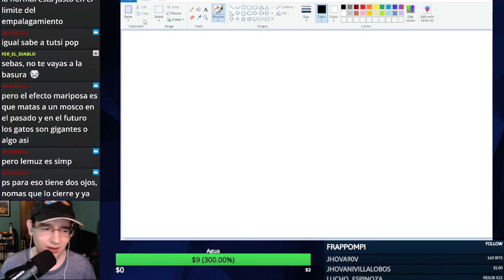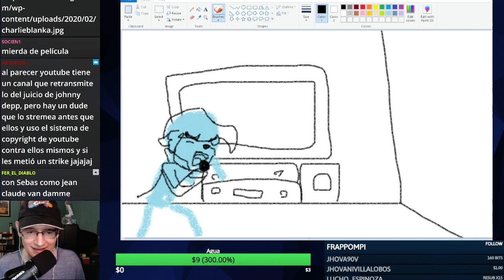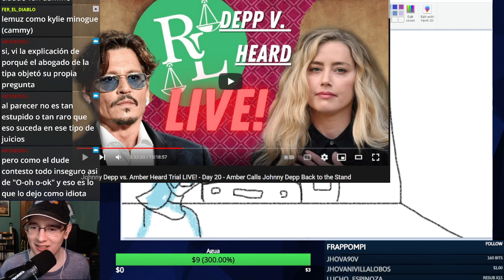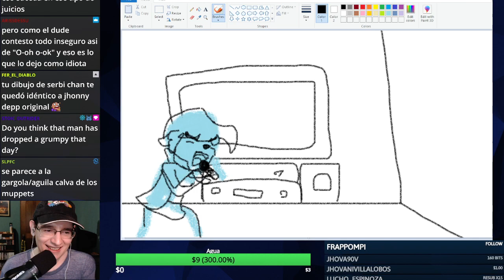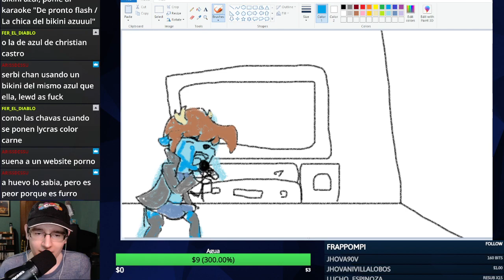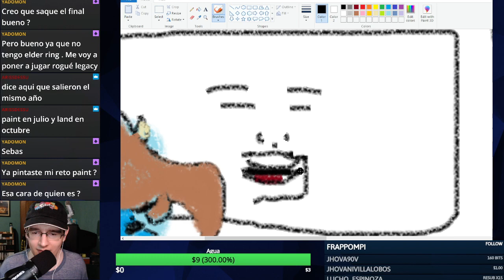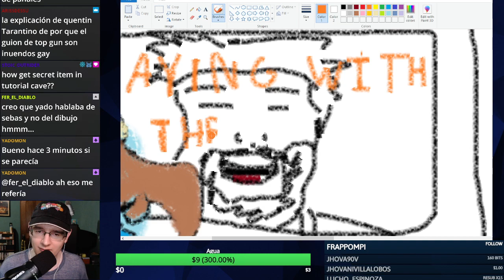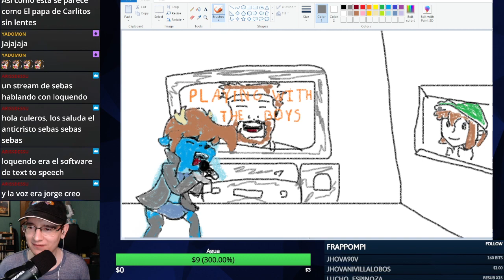Gritando en el Karaoke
Tressa la emprendedora